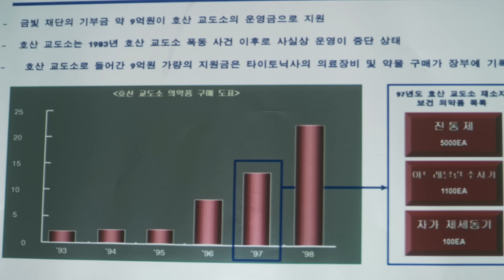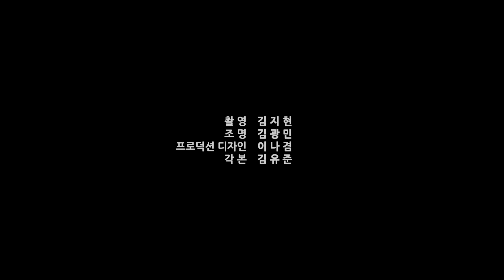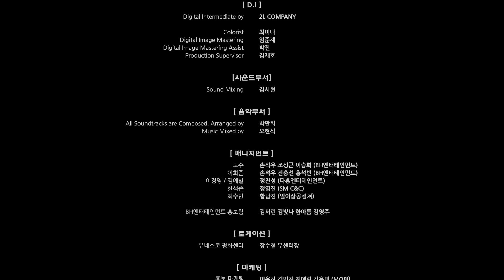🎥진실 2부작 Part. 2 고수 x 이희준 《방관자들》 👀최초공개 | 배틀그라운드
💕 《방관자들》 경품 이벤트 참여 잊지마세요~! 즐거운 관람 후 이벤트 응모하러 Go Go!
👉🏻이희준이 연기한 김낙수 의원이 네이버웹툰 《100》에도 등장?

2002년 월드컵 함성에 묻혀버린 태이고를 둘러싼 진실 게임!
《그라운드 제로》 마강재 탈출에 이은 태이고 전 부시장 청문회 사건의 진실 뒤 흑막은?!!

🎁최초공개 1시간 전부터 이벤트가 진행 됩니다.
- 방관자들 굿즈
- 아이패드, 애플워치 7 등 다양한 상품 제공
- 참여하신 분들 중 무려 "100"분께 스페셜 커피 기프티콘 추가 증정!
※ 1월 29일(토) 오후 3시 부터 이벤트 응모 폼이 열립니다.
※ 1월 29~30일, 단 이틀간 진행되는 '얼리버드 퀴즈'에도 응모하면 당첨률이 더욱 높아집니다!